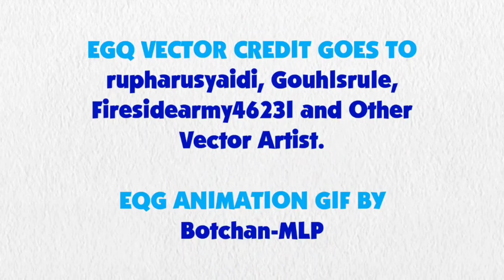Blue's Clues and Sunset Shimmer: Skidoo Series Episode 72 - Trixie Lulamoon's Magic Stage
Sunset Shimmer and Blue are skidooing to Trixie Lulamoon's Magic Stage.

Credit to DeepPonies (app) for Sunset Shimmer and Trixie's Voices, Ben Casey, Noah Bisson, RoccoTheBlue'sClues&OtherShowsFanatic3000, Jordan Gwartney, CJRoblox Productions, Princess Creation345, Botchan-MLP, AndoAnimalia, CloudyGlow, gmaplay, rupahrusyaidi and all the vector artists from Deviantart